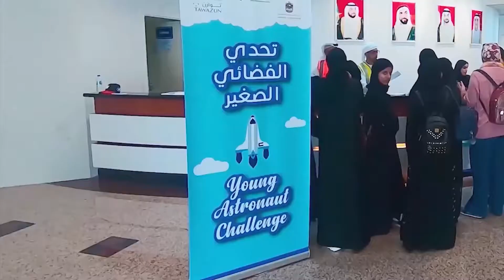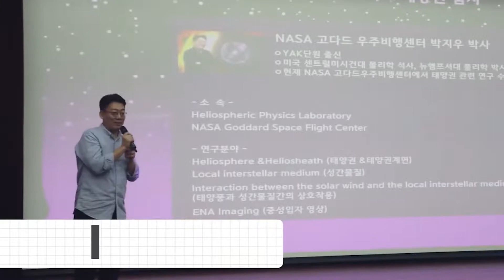[YAK]Young Astronauts Korea video clip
■Established : March 11, 1989 (Ministry of Science and ICT)
■President : Suh, Sang-Kee
■Organization : Central headquarter and 17 regional headquarters nationwide
About 50,000 student members (3rd grade in elementary school to 3rd grade in high school)3,000 advisors and teachers

Founded in 1989, the Young Astronauts Korea(YAK) is an international youth organization that focuses on science and technology. It is the only international science and space youth organization in Korea, which was established in the world at the time, following the United States, Russia, and Japan under the organization of Young Astronauts International (YAI, Washington, USA).